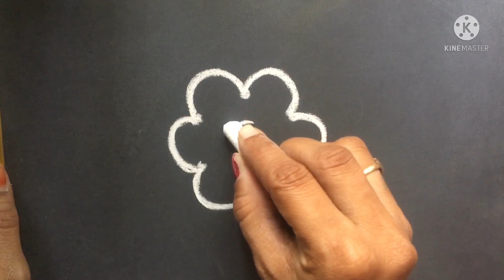Mugulu || chinna mugulu || chinna Chinna muggulu || Chukkala muggulu || mugulu simple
Chinna muggulu || morning muggulu || simple mugulu || Sikku kolam Chinna muggulu || simple mugulu || morning rangoli || Sikku kolam@LPMixtures